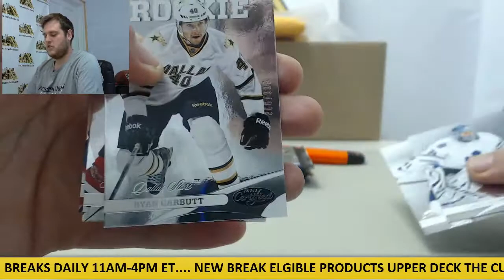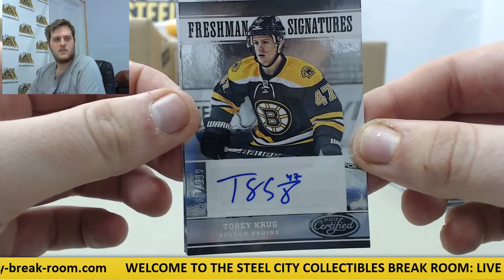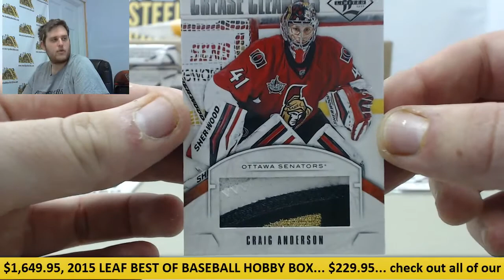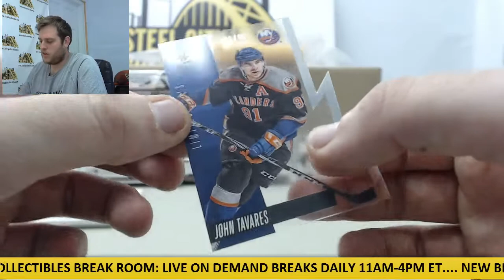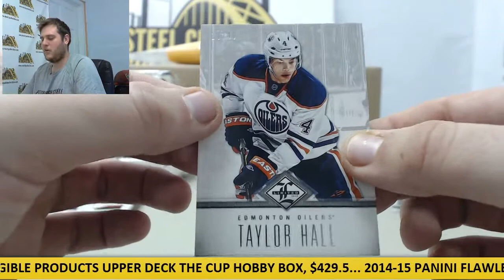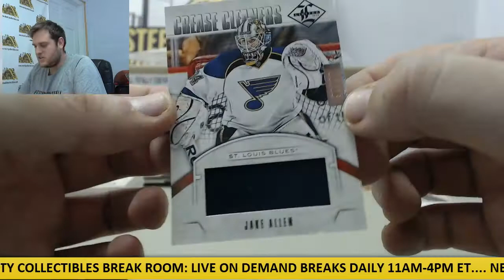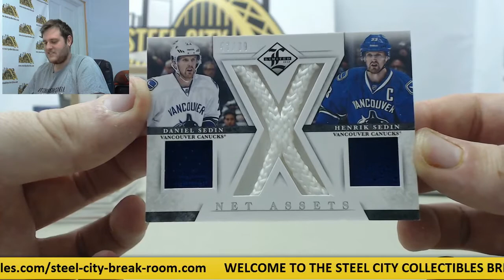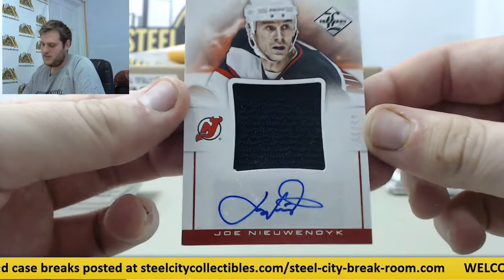Toelr- 2014 Panini Limited Hockey Case Break & 1 box of 2012-13 Panini Certified Box Break